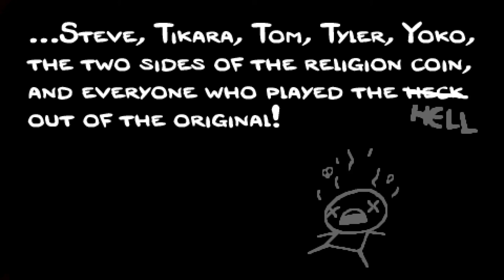Binding of Isaac Rebirth - Let's play fr - Episode 2 - un deux trous, changement de forme !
Salut a tous, un nouvel épisode de Binding of Isaac tourné pendant mon mois sans internet ! Bon visionnage a tous et adieu maman !